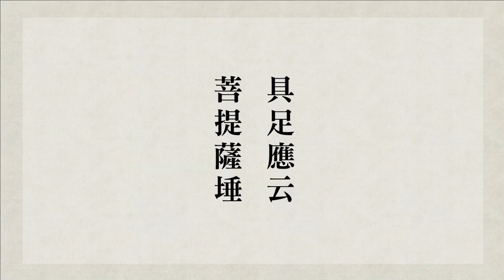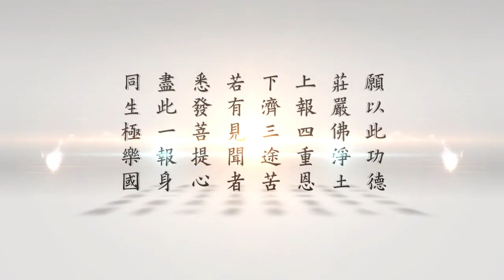跟悟道法師學習佛法 【異中有同，同不礙異】地藏經玄義 第12集 有字幕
► 內容綱要
00:00這些悟入、覺悟的人，他知道得失的現象是什麼?
08:55為什麼不能入一真法界？佛用什麼方法來對治？
14:52諸佛悟之而證得三德祕藏在哪裡?
22:30天台宗的三觀說明高度智慧的生活在哪裡?
30:15教育從哪裡教起？
42:02平常稱的菩薩因為覺悟的程度淺深不一樣? 分成多少等級?